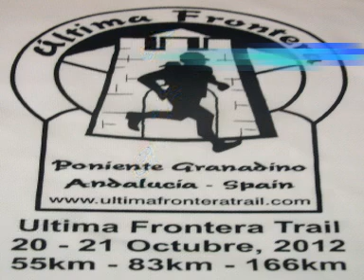ÚLTIMA FRONTERA 166Kms 2012